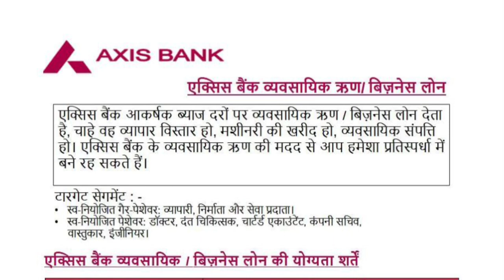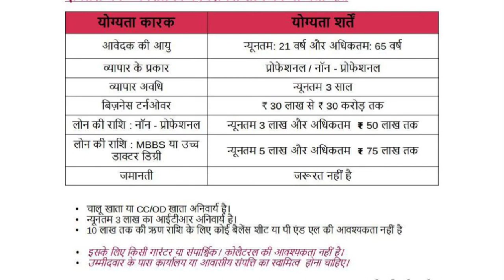Axis bank personal loan || instant personal loan || axis bank bc loan#axisbankbc